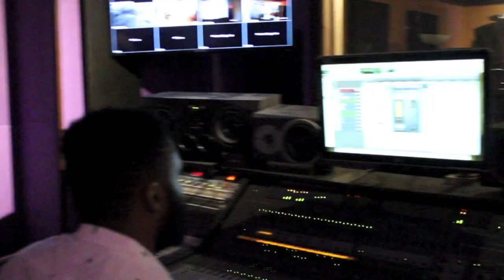Rambo Studio trailer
Rambo intro studio trailer